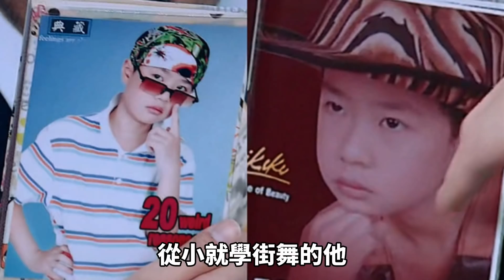胖子與平凡男都可能是潛力股！12位男星的逆襲：彭于晏、潘瑋柏、王力宏、肖戰、王一博、易烊千璽、陳飛宇、李現、修杰楷、周潤發、蔡徐坤、郭麒麟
1.彭于晏
2.潘瑋柏
3.王力宏
4.肖戰
5.王一博
6.易烊千璽
7.陳飛宇
8.李現
9.修杰楷
10.周潤發
11.蔡徐坤
12.郭麒麟